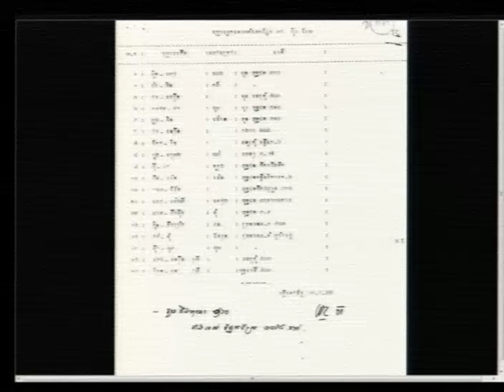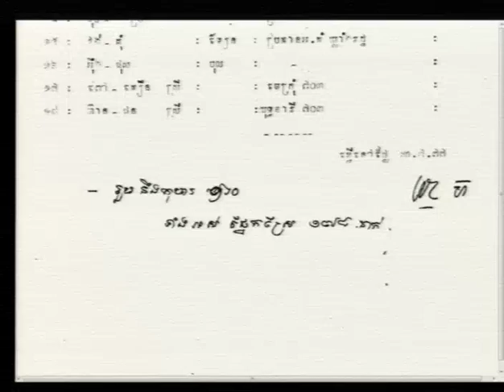Session 4 - 8 June 2016 - Case 002/02 - EN/FR